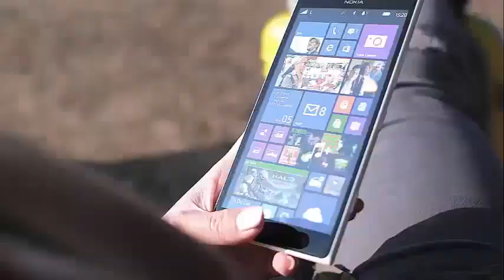'Days of our Lives' spoilers reveal that the fans are going to get a big dose of drama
‘Days Of Our Lives’ Spoilers: Ben & Will Face Off, Ciara’s Life Is At Stake The spoilers of Days of our Lives reveal that mid-week is going to be huge. Fans will receive a great dose of drama from all angles, and Ben Weston will be very involved.

According to Soap Hub, viewers of Days of our Lives can expect to see Ben Weston (Robert Scott Wilson) throughout the city this week. It all starts with the release of Ben. When the news tells Salem that Ben has been officially released from the mental institution he has been in, everyone will be nervous. Hope Brady (Kristian Alfonso) will be very upset about the release, and will take her to face Dr. Marlena Evans (Deidre Hall) about why she did not try harder to keep it under lock and key.

Marlena will probably give her usual response as a psychiatrist and try to calm Hope's nerves. Meanwhile, Ben will start wandering around Salem. One of his first stops will be to see Will Horton (Chandler Massey). As the fans of Days of our Lives will remember, Ben and Will have a complicated story together. Once they were good friends, but after Ben broke up and became the necktie killer, he actually murdered Will, who was later resurrected by Dr. Rolf's serum.

After Will returned to Salem, he could not remember anything from his previous life. Then, his mother Sami Brady (Alison Sweeney) decided to take drastic measures to try to restore Will's memory. He pulled Ben out of the hospital and forced him to recreate Will's murder in the hope that the trauma would leave something loose in his son's mind. However, his plan failed. Will did not remember anything, and was very angry with Sami for submitting him to such a terrible test.

Now that Ben has returned, he will immediately want to amend Will. However, although Will does not remember his murder or the previous circumstances, he probably does not want to befriend Ben again.